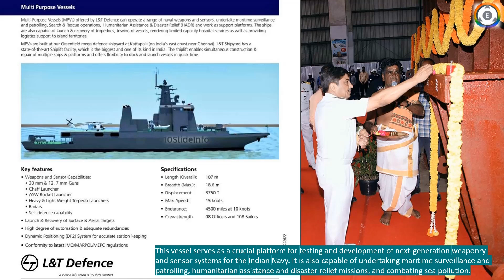Indian Navy’s First Indigenous MPV INS Samarthak | Launched at L&T Chennai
Indian Navy’s First Indigenous Multi-Purpose Vessel 'INS Samarthak' | Launched at L&T Chennai